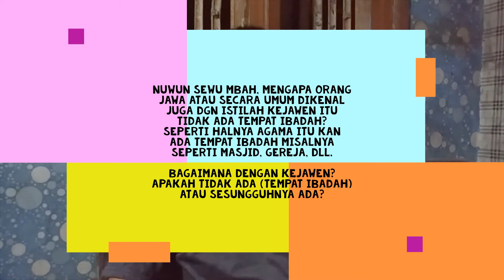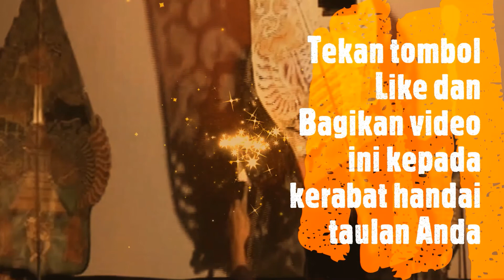TEMPAT IBADAH ORANG PENGHAYAT - KEJAWEN BAGAIMANA ?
Apakah kejawen tidak ada tempat ibadah?
Penghayat Kepercayaan Kepada Tuhan Yang Maha Esa dan juga orang Kejawen, merupakan bagian dari Budaya Adiluhung yang diketahui telah ada jauh sebelum paham kepercayaan dari mancanegara masuk ke Nusantara. Jika dalam agama ada tempat ibadah yang bernama masjid, gereja, wihara, dll. Apakah di Kejawen juga ada?

Bumi diciptakan untuk ibadah, atau dalam bahasa kami adalah untuk netepi dharmaning wajib. Alangkah pelitnya manusia jika membuat ketentuan bahwasanya ibadah harus di satu tempat.

Jika memang ada tempat khusus, tempat khusus itu adalah Sanggar Pamujan, untuk menghening dan maneges kepada Sang Hidupnya manusia, terkait Sangkan Paraning Dumadi.